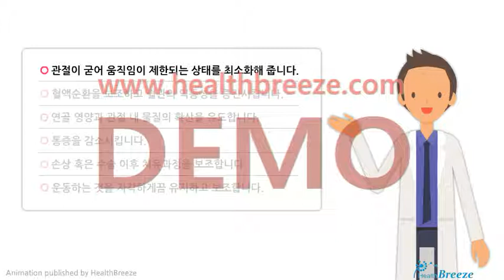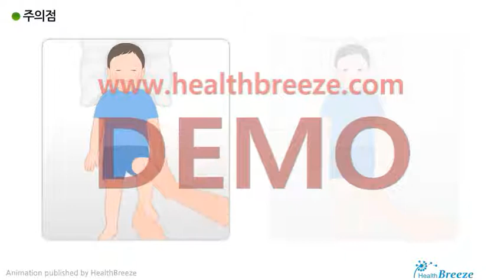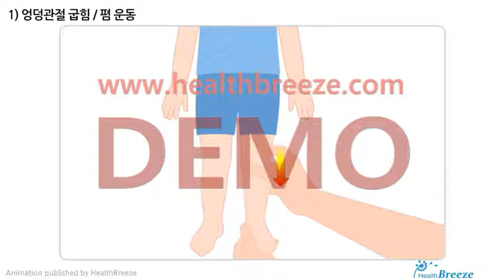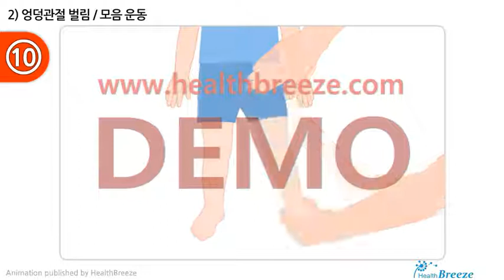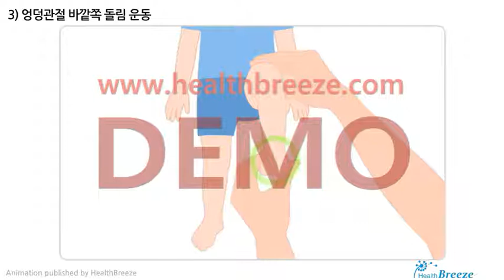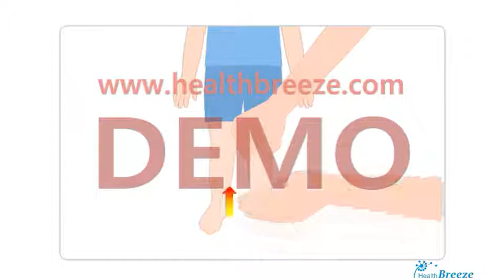[시연용] f0056aako_소아를 위한 관절운동요법 안내(하지)